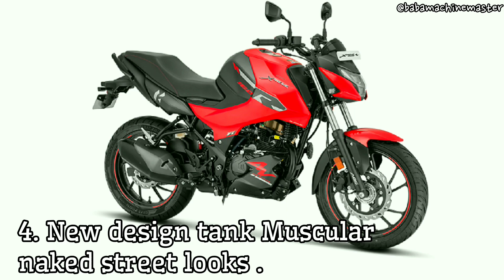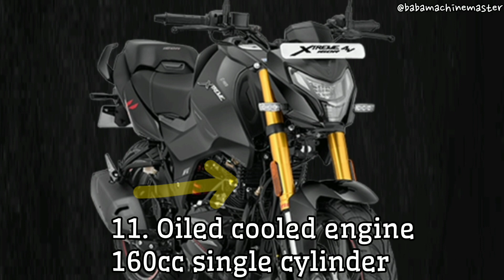😈 2023 Hero Extreme 160R 4v | Top-11 New Updates 🔥🔥🔥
Hero Extreme 160R 4v 2023 ,top 11 new updates 🔥🔥

hi friends welcome to the family

hero new updates in Extreme 160.
Now hero extreme have 4 valve

xtreme 160r 4v
xtreme 160r
xtreme 160r 4v top speed
new hero xtreme 160r 2023
2023 hero xtreme 160r
2023 hero xtreme 160r 4v
xtreme 160 4v
xtreme 160r modified
xtreme
2023
hero motocorp